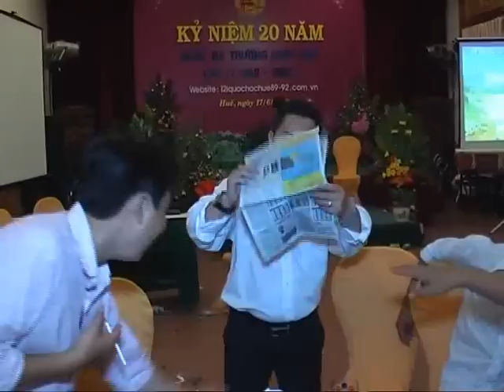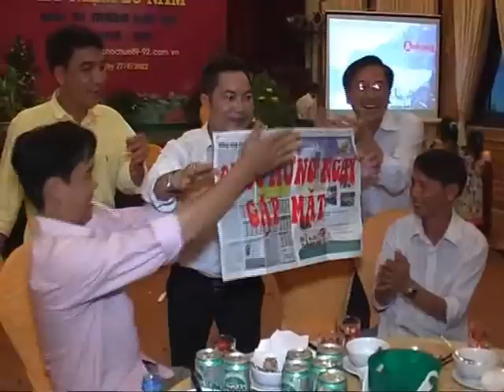Lopi20nam reunion part12